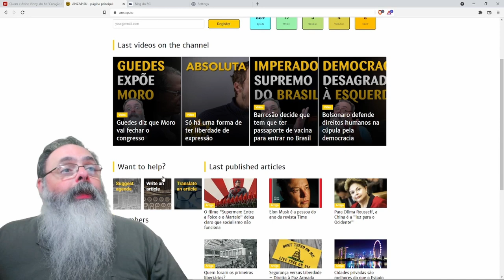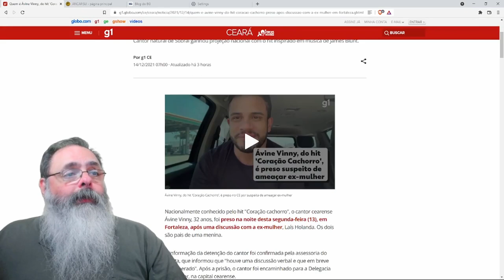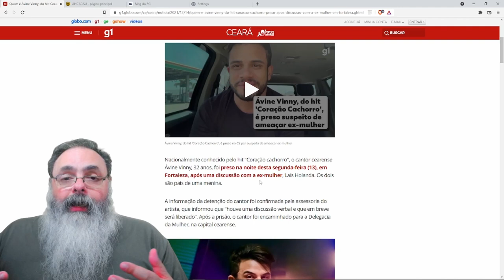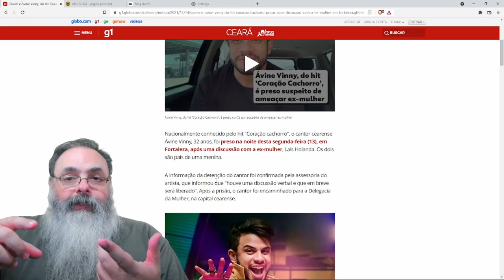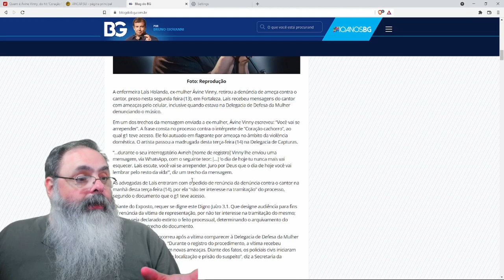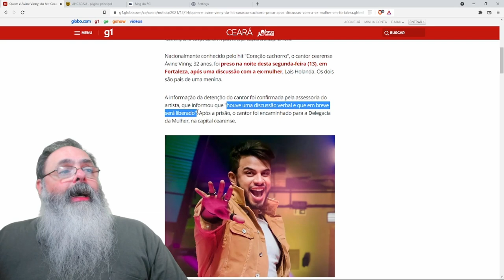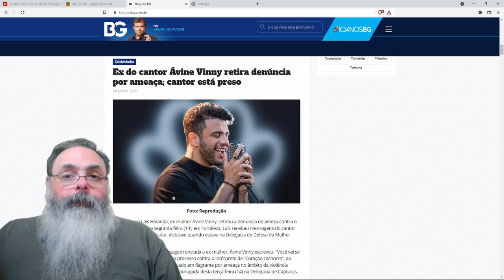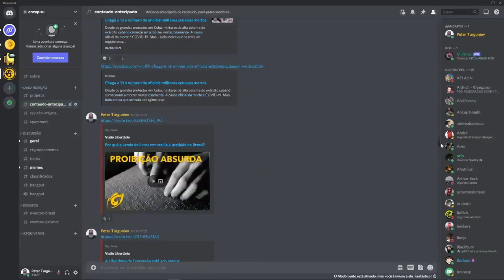Cantor Ávine Vinny é preso por ameaçar ex-esposa